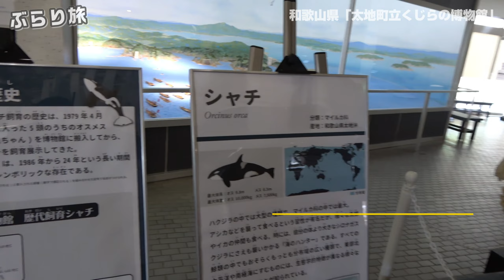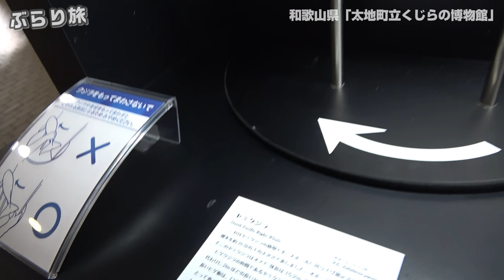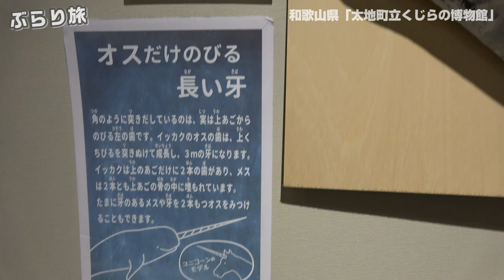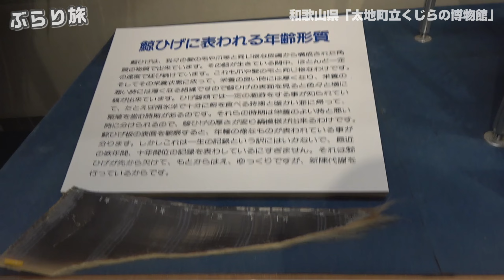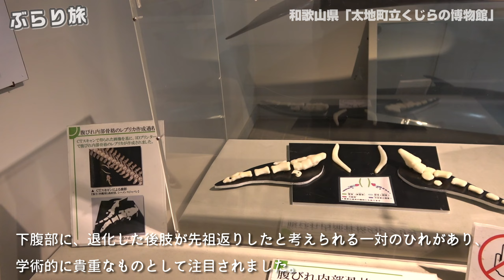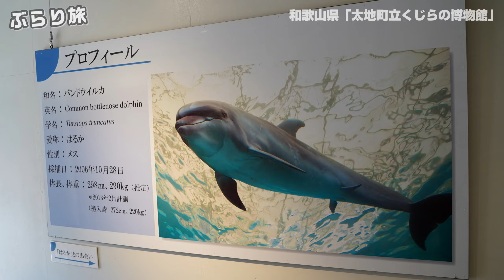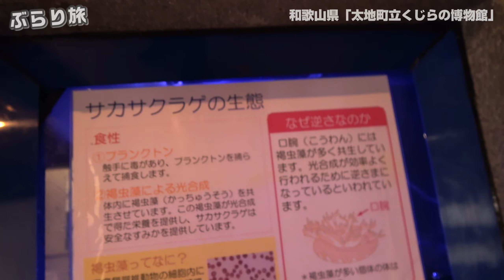【世界一のクジラの博物館】ぶらり旅 第381回 「和歌山県：太地町立くじらの博物館」-水族館,イルカ,クジラ-aquarium, dolphin, whale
2022年1月に和歌山県太地町にある「太地町立くじらの博物館」に行きました。

鯨専門の博物館として世界一のスケールを誇る「くじらの博物館」には、鯨の生態や捕鯨に関する資料などおよそ1,000点に及ぶ貴重なものが展示されていて、日本の捕鯨発祥の地として昔から現代までのおよそ400年の歴史を目の当たりにできる。
博物館内には、鯨類骨格標本、古式捕鯨に用いられた道具、古式捕鯨を模したジオラマ、近代捕鯨の銛や大砲、キャッチャーボート模型などクジラと捕鯨のことが詳しく展示、解説されています。
クジラやイルカとのふれあい体験やショー、水族館では小型のイルカや太地周辺の魚類や甲殻類、クラゲなどをみることができる。

開館時間：午前8時30分～午後5時（年中無休）
入場料：一般 1,500円、小中学生 800円、保護者同伴幼児：無料

I would like to introduce a place where I went out for a while.
In January 2022, I went to the Taiji Town Whale Museum in Taiji, Wakayama Prefecture.

The Whale Museum, which boasts the world's largest scale as a museum dedicated to whales, exhibits about 1,000 valuable items such as materials related to the ecology of whales and whaling. You can witness about 400 years of history up to the present day.
Inside the museum, there are detailed exhibits and explanations about whales and whaling, such as whale skeletal specimens, tools used in ancient whaling, dioramas imitating ancient whaling, modern whaling harpoons and cannons, and model catcher boats.
You can experience and interact with whales and dolphins, and in the aquarium you can see small dolphins, fish and crustaceans around Taiji, and jellyfish.

Opening hours: 8:30 a.m. to 5:00 p.m. (open all year round)
Admission fee: General 1,500 yen, elementary and junior high school students 800 yen, infants accompanied by parents: free.